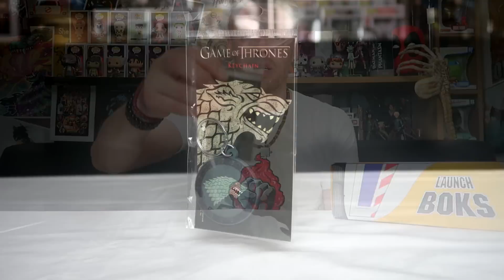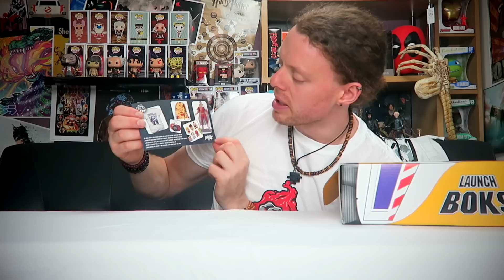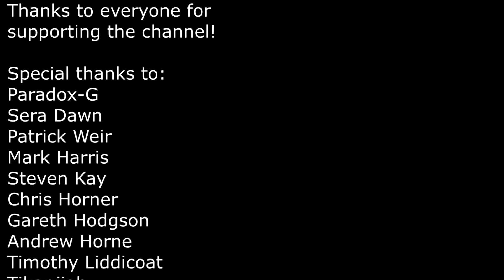LAUNCHBOKS Unboxing JUNE 2017 | Battle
LAUNCHBOKS  JUNE, LAUNCHBOKS Unboxing Battle JUNE 2017, LAUNCHBOKS JUNE Unboxing, The LAUNCHBOKS JUNE Unboxing   for you... Street Fighter, Walking Dead, Game Of Thrones...

Jawarlock
OSWESTRY
SY10 1FS

Jawarlock- for the normal monthly subscription.
Jawarlock3- for the 3 months subscription.
Jarwarlock6-for the 6 months subscription.
Jawarlock12-for the 12 months subscription.

Alan Ogden, Michel Bonset, Tia Garton, Claire Baird, Ivan Montauban, Lee Todd, Lisa Harshberger, Simon Wakefield, Elleonor Kulesko, Zoe Williams.
Patrick Weir, Mark Harris, Steven Kay, Chris "CloudXXXV" Horner, Gareth Hodgson, Andrew Horne, Timothy Liddicoat, Tikanjiah, Rebekah Griffin, Brendan Davidson, Matt Smith.

Signs And Rules - Martin Hall feat. Judith Rindeskog